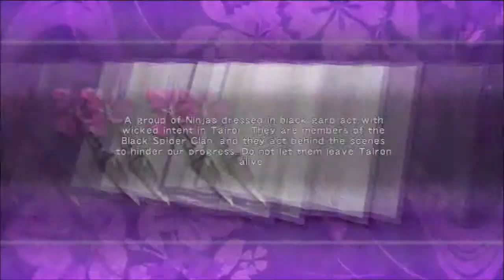Ninja Gaiden sigma part 7 fuck this game